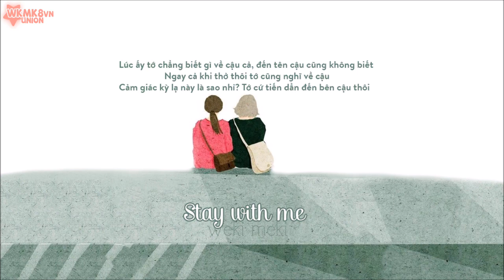[VIETSUB] WEKI MEKI - Stay with me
Project: “pour toujours numéro 8” – happy 1 year anniversary
Translator: Cam
Subber: Cam